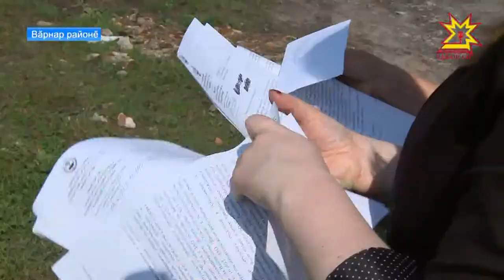Вунпĕрĕн пĕр пÿлĕмре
Пĕр пÿлĕмре вунпĕрĕн. Вăрнар районĕнчи нумай ачаллă çемье кивĕ пÿртре кун-кунлать. 5 çул каялла хăпартма пуçланă 2 хутлă çурта строительсем халĕ те туса пĕтереймеççĕ. Мĕншĕн ĕçсем чарăнса ларнă? Хăçан пысăк çемье хăтлă кĕтеслĕ пулĕ? Кун пирки малалла.